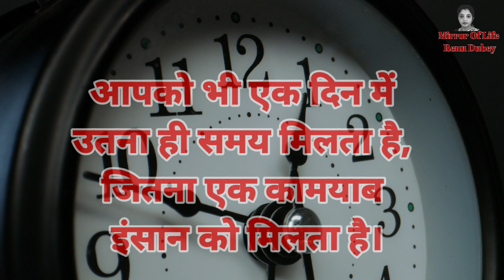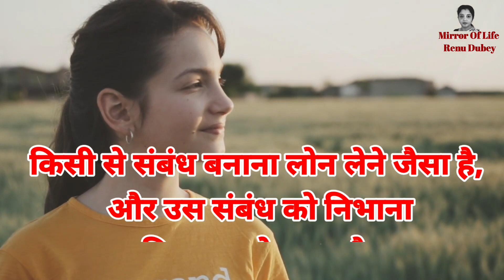Accha Din| Bura Din| People Teaches Us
Accha Din| Bura Din| People Teaches Us ‎@Mirror Of Life Renu Dubey

Wakt Sikhata Hai
Wakt Badlo
Wakt sath nahi chodta
Wakt ko ham chodte hai.